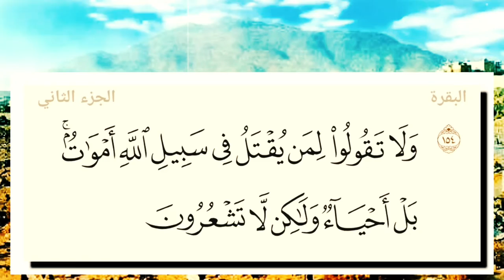تفسير ميسر سورة البقرة ١٥٤: ولا تقولوا لمن يقتل في سبيل الله أموات ۚ بل أحياء ولكن لا تشعرون..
التفسير الميسر : ولا تقولوا -أيها المؤمنون- فيمن يُقتلون مجاهدين في سبيل الله: هم أموات، بل هم أحياء حياة خاصة بهم في قبورهم، لا يعلم كيفيتها إلا الله - تعالى-، ولكنكم لا تُحسُّون بها. وفي هذا دليل على نعيم القبر.

السعدى : وَلَا تَقُولُوا لِمَن يُقْتَلُ فِي سَبِيلِ اللَّهِ أَمْوَاتٌ ۚ بَلْ أَحْيَاءٌ وَلَٰكِن لَّا تَشْعُرُونَ
لما ذكر تبارك وتعالى, الأمر بالاستعانة بالصبر على جميع الأمور ذكر نموذجا مما يستعان بالصبر عليه, وهو الجهاد في سبيله, وهو أفضل الطاعات البدنية, وأشقها على النفوس, لمشقته في نفسه, ولكونه مؤديا للقتل, وعدم الحياة, التي إنما يرغب الراغبون في هذه الدنيا لحصول الحياة ولوازمها، فكل ما يتصرفون به, فإنه سعى لها, ودفع لما يضادها. ومن المعلوم أن المحبوب لا يتركه العاقل إلا لمحبوب أعلى منه وأعظم، فأخبر تعالى: أن من قتل في سبيله, بأن قاتل في سبيل الله, لتكون كلمة الله هي العليا, ودينه الظاهر, لا لغير ذلك من الأغراض, فإنه لم تفته الحياة المحبوبة, بل حصل له حياة أعظم وأكمل, مما تظنون وتحسبون. فالشهداء { أَحْيَاءٌ عِنْدَ رَبِّهِمْ يُرْزَقُونَ فَرِحِينَ بِمَا آتَاهُمُ اللَّهُ مِنْ فَضْلِهِ وَيَسْتَبْشِرُونَ بِالَّذِينَ لَمْ يَلْحَقُوا بِهِمْ مِنْ خَلْفِهِمْ أَلَّا خَوْفٌ عَلَيْهِمْ وَلَا هُمْ يَحْزَنُونَ يَسْتَبْشِرُونَ بِنِعْمَةٍ مِنَ اللَّهِ وَفَضْلٍ وَأَنَّ اللَّهَ لَا يُضِيعُ أَجْرَ الْمُؤْمِنِينَ } فهل أعظم من هذه الحياة المتضمنة للقرب من الله تعالى, وتمتعهم برزقه البدني في المأكولات والمشروبات اللذيذة, والرزق الروحي, وهو الفرح، والاستبشار وزوال كل خوف وحزن، وهذه حياة برزخية أكمل من الحياة الدنيا، بل قد أخبر النبي صلى الله عليه وسلم أن أرواح الشهداء في أجواف طيور خضر ترد أنهار الجنة, وتأكل من ثمارها, وتأوي إلى قناديل معلقة بالعرش. وفي هذه الآية, أعظم حث على الجهاد في سبيل الله, وملازمة الصبر عليه، فلو شعر العباد بما للمقتولين في سبيل الله من الثواب لم يتخلف عنه أحد، ولكن عدم العلم اليقيني التام, هو الذي فتر العزائم, وزاد نوم النائم, وأفات الأجور العظيمة والغنائم، لم لا يكون كذلك والله تعالى قد: { اشْتَرَى مِنَ الْمُؤْمِنِينَ أَنْفُسَهُمْ وَأَمْوَالَهُمْ بِأَنَّ لَهُمُ الْجَنَّةَ يُقَاتِلُونَ فِي سَبِيلِ اللَّهِ فَيَقْتُلُونَ وَيُقْتَلُونَ } فوالله لو كان للإنسان ألف نفس, تذهب نفسا فنفسا في سبيل الله, لم يكن عظيما في جانب هذا الأجر العظيم، ولهذا لا يتمنى الشهداء بعدما عاينوا من ثواب الله وحسن جزائه إلا أن يردوا إلى الدنيا, حتى يقتلوا في سبيله مرة بعد مرة. وفي الآية, دليل على نعيم البرزخ وعذابه, كما تكاثرت بذلك النصوص.